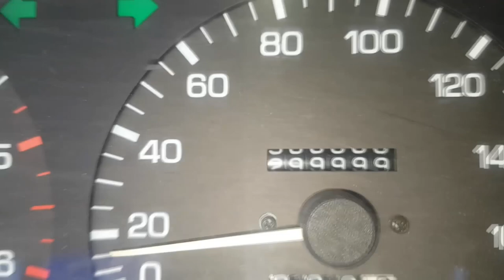17º// GARBOSA 300 MKM! Confira SOLDA Suporte da TORÇÃO == Em todas as Toyota HILUX de 1992 a 2004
Agenda & Atendimento:
SINOP/MT
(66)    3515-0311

Acompanhe o serviço de solda no suporte na barra de torção da Garbosa! Resolvemos refazer um serviço que foi feito pelo Zeba!

Serviço Completo e Detalhado para ser executado em todas as Toyota Hilux de 1992 a 2004 e nas SW4 de 1992 a 1995!

"militec funciona"
"hilux garbosa"
"netão bda 4x4"
"serviços toyota"
"oficina toyota"
"o que é hilux garbosa"
"mecânica toyota"
"manutenção toyota"
"restauração hilux"
"hilux antiga"
"diesel 4x4"

Confira como o MOTOR 2.8 3L MONTADO de todas as Toyota HILUX de 1992 a 2004